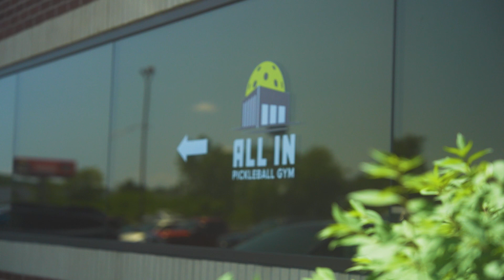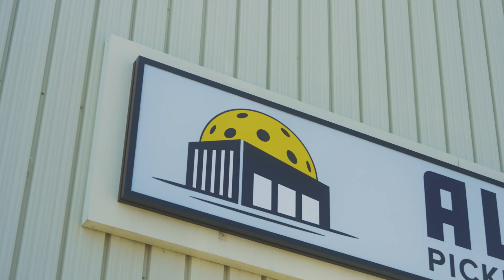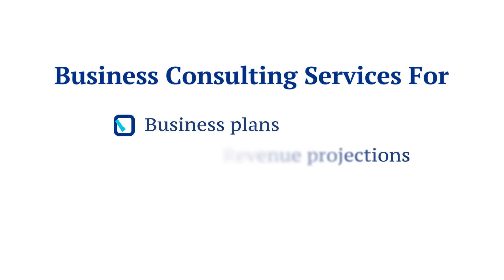All In Pickleball Gym | Michigan SBDC Client Success Story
Looking to get into pickleball well you are in luck new courts are opening all around Michigan such as All in Pickleball Gym. The accessible game with the funny name was recently dubbed by Fortune magazine as America’s fastest growing sport.

But it’s not just the business opportunity that the sport poses that sparked the interest of Dan McConnon. It’s the sense of community that pickleball fosters.

“Pickleball is important to me because it allows us to connect into the childlike spirit that we all had when learning sports for the very first time,” said Dan. “We first and foremost wanted to create a community center to bring people closer, and I don’t know of a sport better than pickleball at doing just that.”